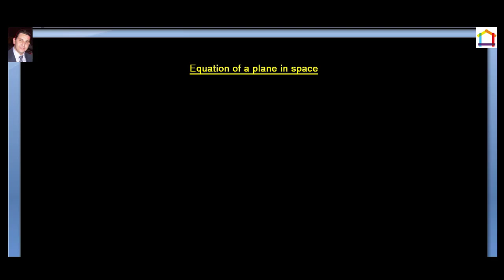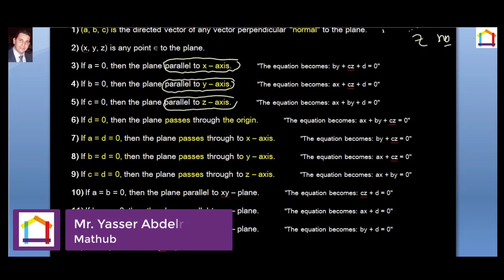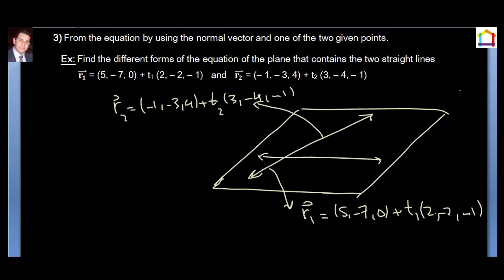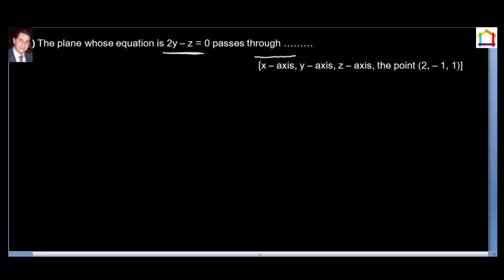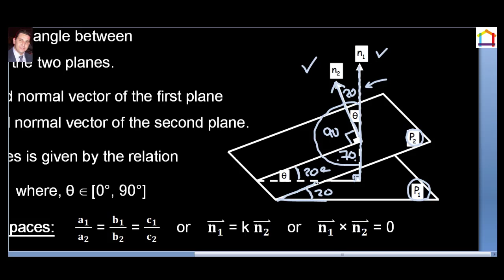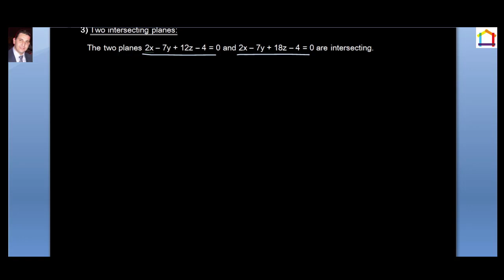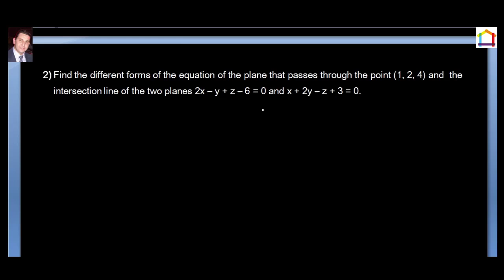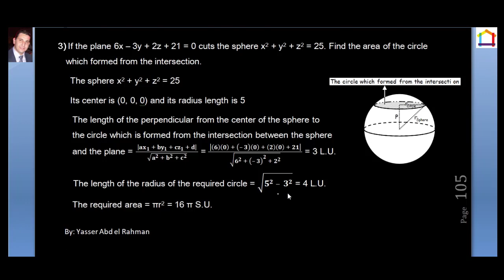Secondary 3 | Analytical Solid Geometry - Lesson 5 - Equation of a plane in Space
Secondary 3 - Analytical Solid Geometry - Chapter Two - Lesson Two - Explaination
Secondary 3
Analytical Solid Geometry Secondary 3
Analytical Solid Geometry Sec 3
Analytical Solid Geometry Equation of a plane in Space Secondary 3
Analytical Solid Geometry Equation of a plane in Space Sec 3

Mr. Yasser Abdel Rahman, Graduated from the Education Faculty Math department Class 98 and has been teaching for +25 years Math curricula.

Analytical Solid Geometry Equation of a plane in Space
Analytical Solid Geometry
Equation of a plane in Space Analytical Solid Geometry